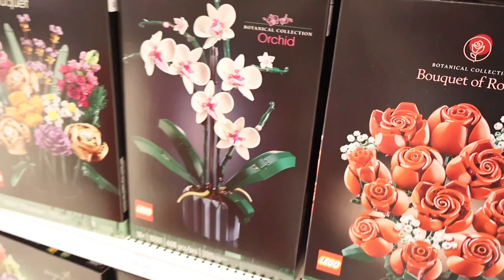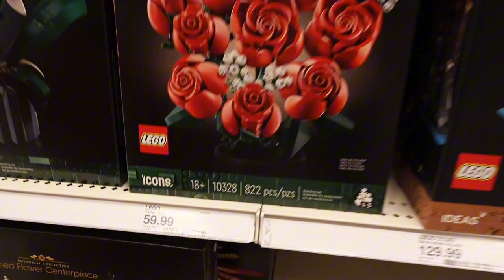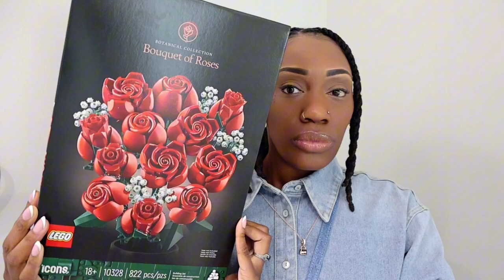Bomb Press on Nails + Birthday Makeup + Outfit Inspo & Rose Lego Set Part 1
Happy Birthday to Me & Happy Cinco de Mayo! Yeterday was Mother’s Day, so I didnt want to upload but I Pray everyone Enjoyed their day 😘

VLOG: LORVAE & JT UNBOXING + PISTACHIO LATTE + NEW HOME DECOR

Press on Nails 👇

Lego Set from Target 👇

Micro denim purse 👇
Sold out but heres their Instagram

What I used for this Video:

Equipment: Canon EOS R10
Editing: CapCut